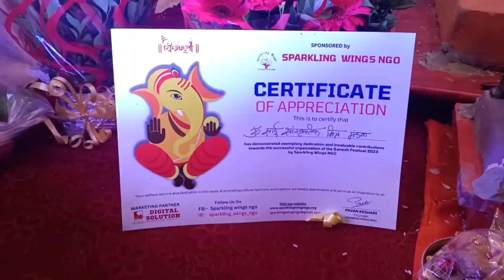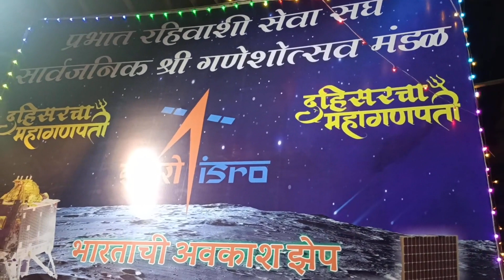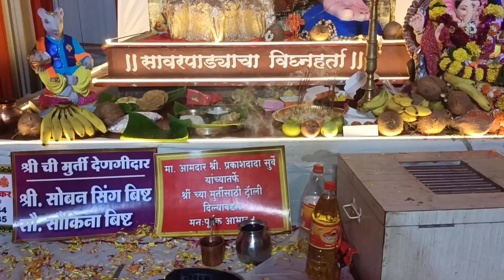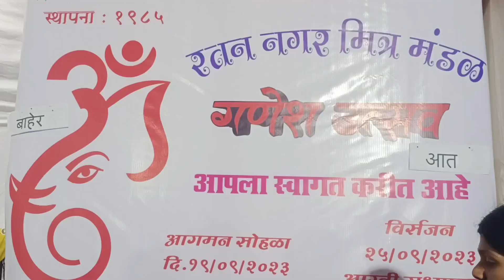# मागाठाणे गणेश दर्शन प्रकाश दरेकर जी के संग